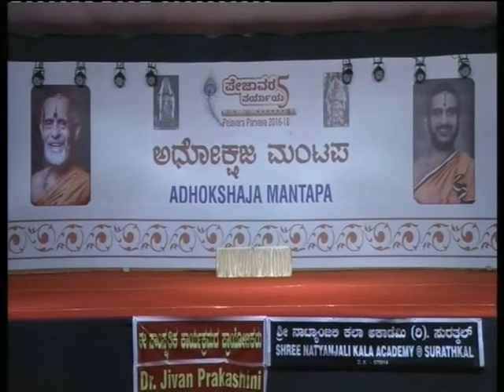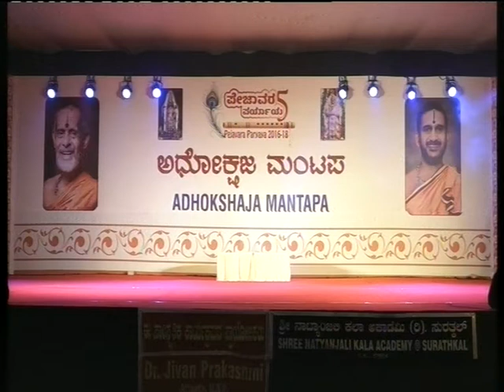PEJAVARA PARYAYA - 16 BHARATHANATYA-3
NATYANJALI, SURTHKAL